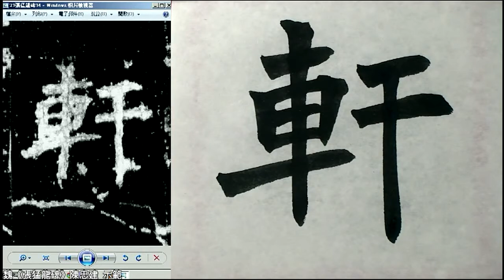張猛龍碑 112松萬刃軒冕周漢。